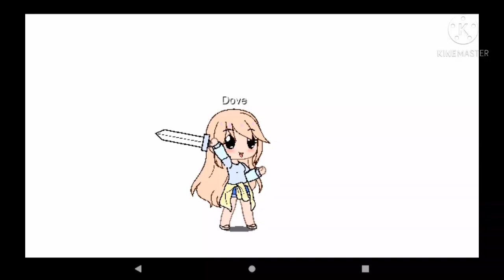Gacha life picking my oc parents